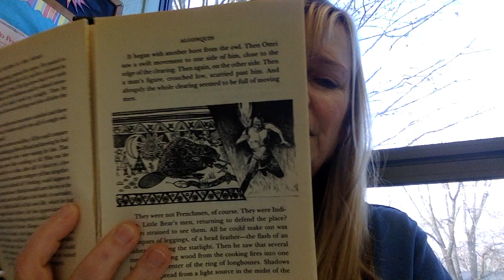The Return of the Indian chapters 18 & 19